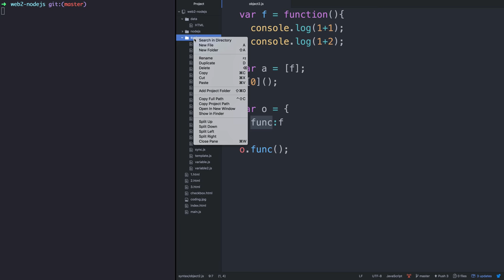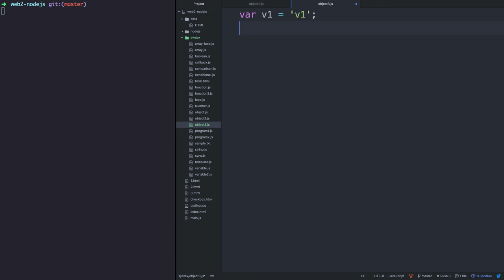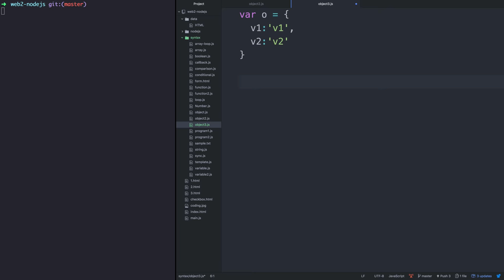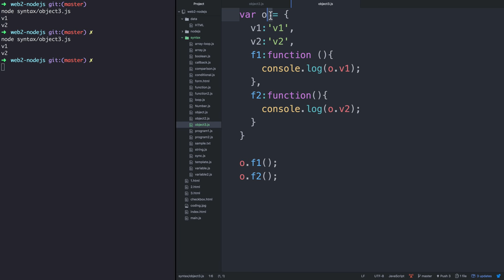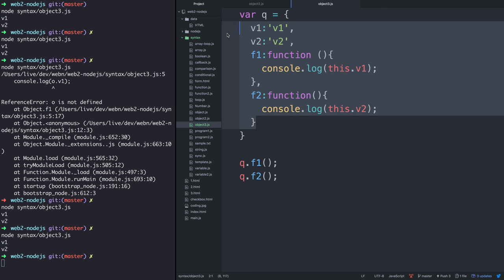Node.js-42.JavaScript-객체-데이터와 처리 방법을 담는 그릇으로서 객체